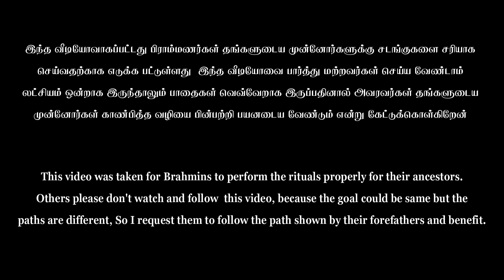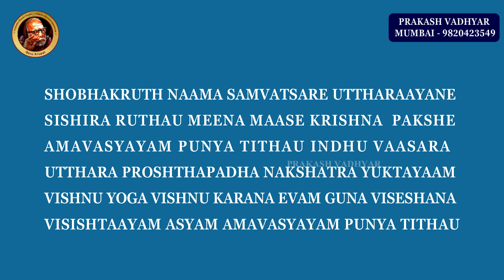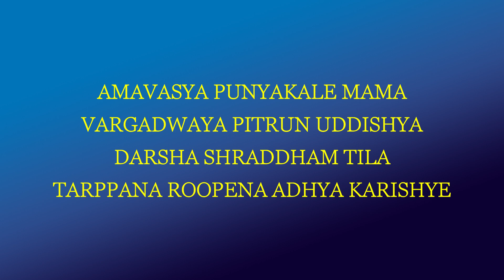SARVA AMAVASAI TARPPANAM | 08 APR 2024 | RIGVEDAM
This video was recorded for Brahmins to perform the rituals properly for their ancestors.
Others please don't watch and follow  this video, because the goal could be same but the
paths are different, So I request them to follow the path shown by their forefathers and benefit.